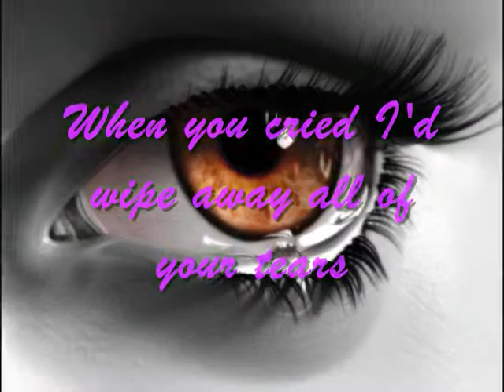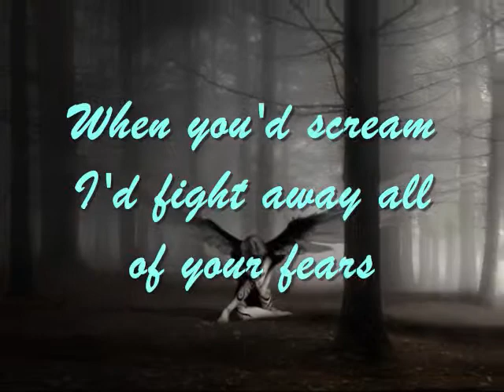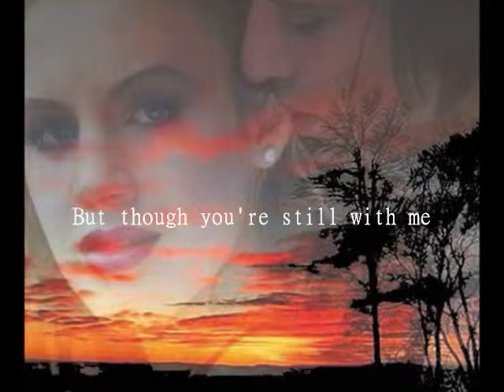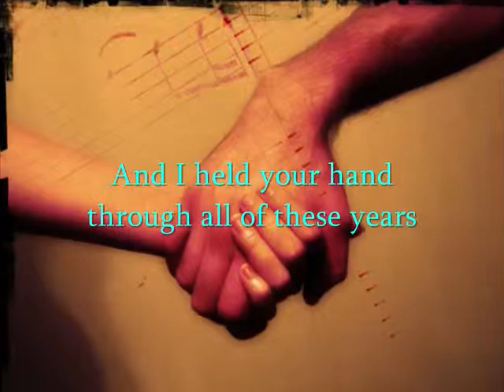Maggie de la Cruz